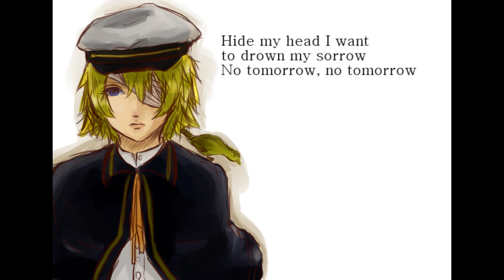[Vocaloid] Mad World - Oliver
Aaaah this song. I love it so.

Oliver's voice is perfect for it. But there are some spots I just couldn't seem to get to sound right @~@ Forgive me on that... and the fact that there are very slight lyric changes.

Original: Tears for Fears
Version this is based off of: Gary Jules

It wont be on time with any other karaoke so you have to use that one. Not sure why you would want to use the other ones... they're not nearly as good.